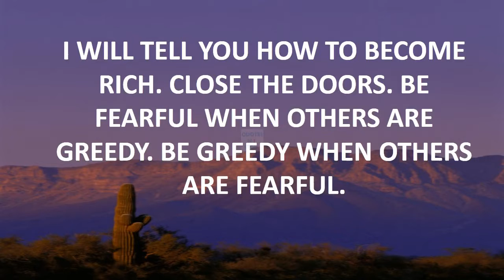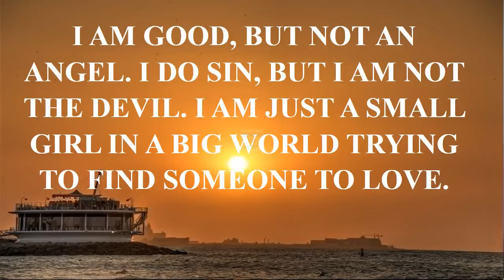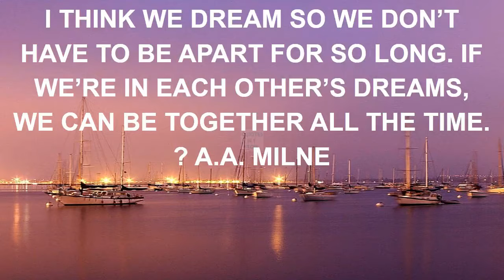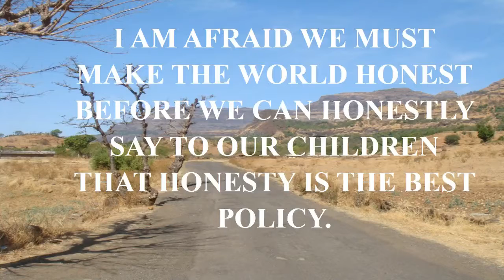quotes dota 2